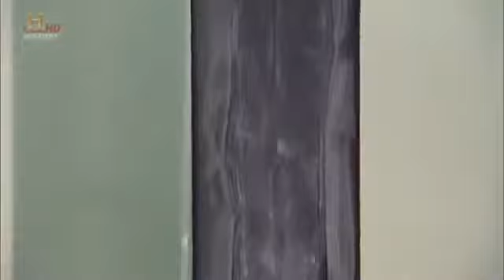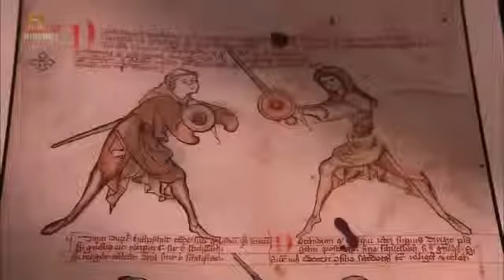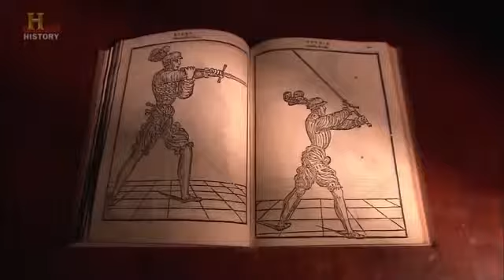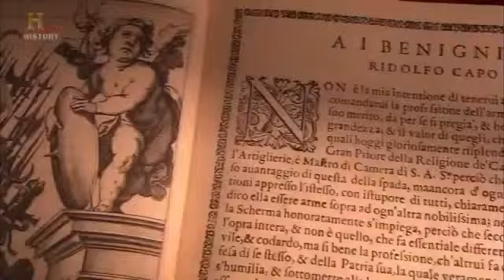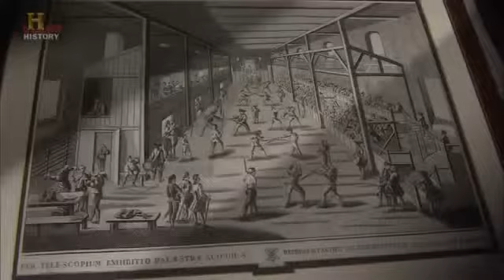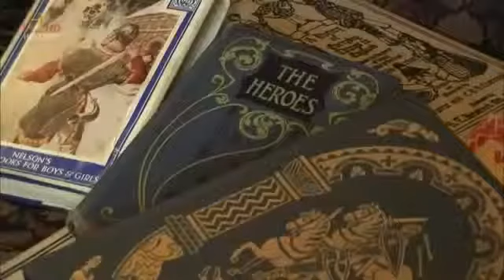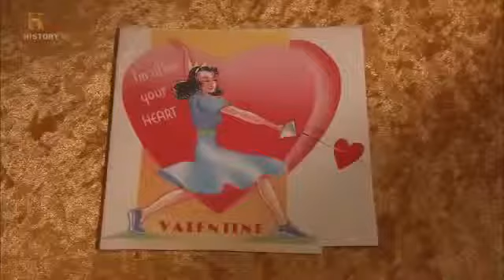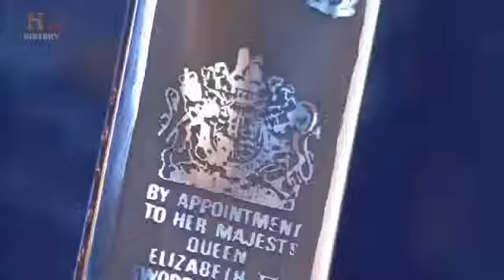The great History of Sword New Full Documentary